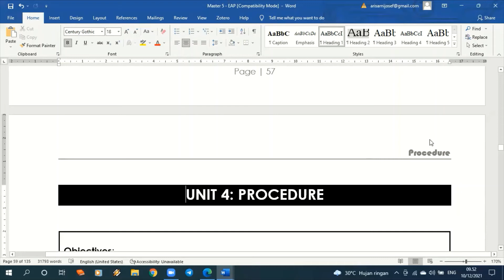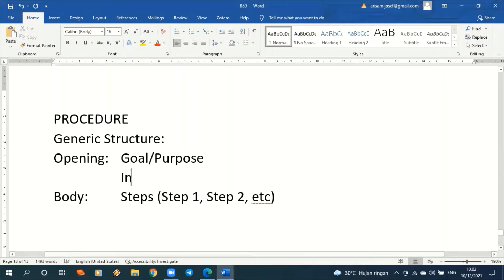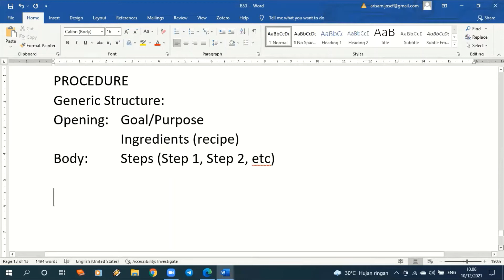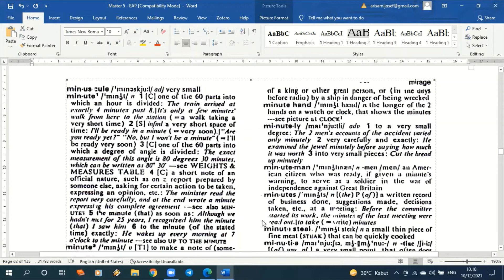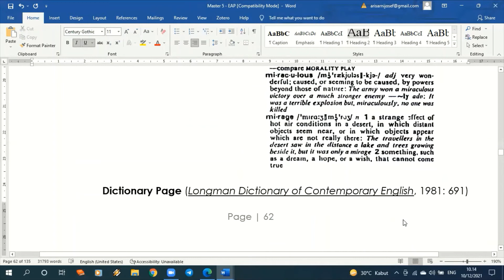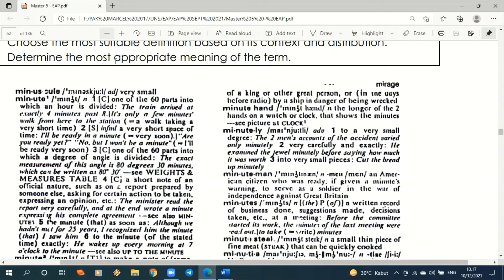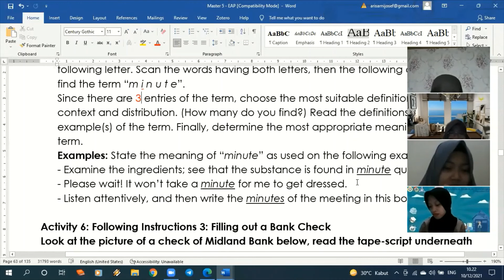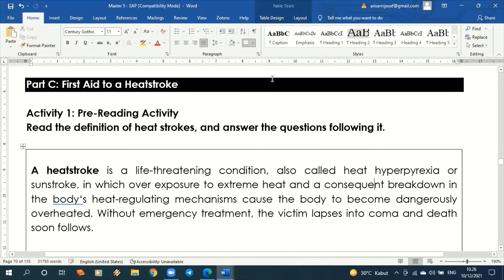EAP B30 TM11: PROCEDURE A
EAP atau English for Academic Purposes adalah program wajib bagi mahasiswa S1, S2, & S3 di UNS atau Universitas Sebelas Maret Surakarta. Tetapi bisa juga untuk belajar bahasa Inggris bagi siapa saja. Video ini adalah tatap muka kesebelas dari 16 tatap muka di kelas B30. TM yg lain bisa dilihat di video yg lainnya. Terima kasih untuk yang sudah nonton video ini.

Pak Marcel